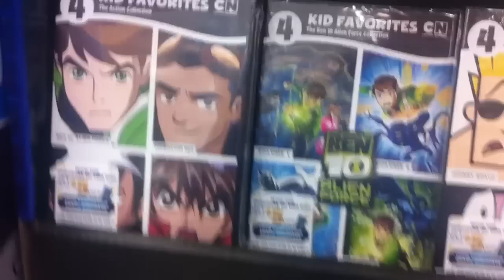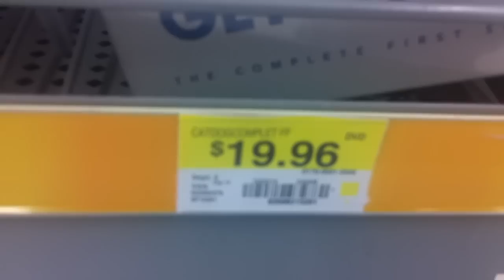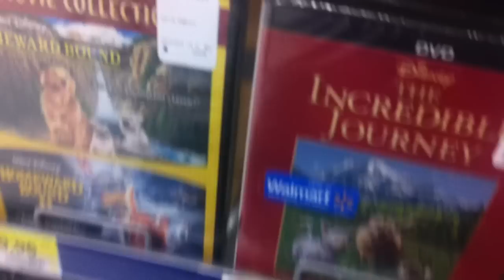Movie Hunting at Walmart - Day After Christmas 2014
I was out at Walmart the day after Christmas. Well, technically it might be the day after the day after Christmas since I was there around midnight, but anyway I decided to take a little video since there weren't many people around and show you all what movies they had at my store. They had some good deals, but they were in the middle of restocking so it was rather messy.